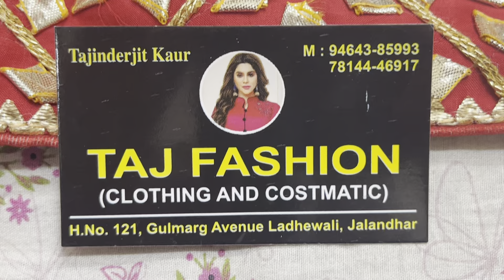Latest Party Wear Collection| Jaggo Special Gotta Patti| Taj Fashion Jalandhar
Worldwide shipping available and stitching available

Address- 121, Gulmarg Avenue Ladhewali Jalandhar, India

Send us a screenshot at the above-given number for the suit you like